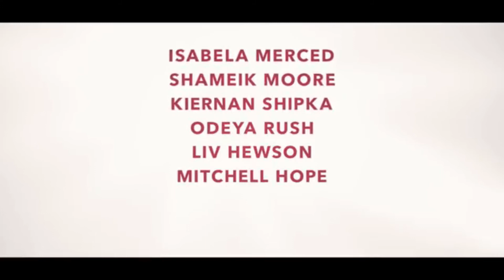LET IT SNOW Trailer (2020 Sep)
We have a lady who gets separated from her Fiancée and goes in an restricted slope ice area. Since she is a snow boarder, she finds herself fighting for survival against nature and an unknown masked snowmobile rider who is out to get her.